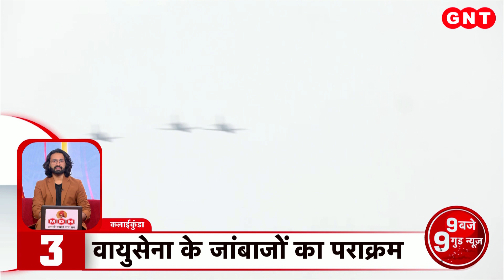Good News: जोर्बिंग का लुत्फ सैलानियों के kashmir Tour को बना रहा यादगार, देखें देश की गुड न्यूज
श्रीनगर में डल झील की सैर करने वाले  सैलानियों का लुत्फ अब दोगुना हो रहा है.यहां आने वाले पर्यटक वाटर जोर्बिंग का आनंद उठा रहे हैं. जोर्बिंग का लुत्फ सैलानियों के कश्मीर टूर को यादगार बना रहा है. रांची में झारखंड प्रीमियर लीग फुटबॉल की शानदार शुरुआत हुई. इस मौके पर भारत के पूर्व फुटबॉल कप्तान बाइचुंग भूटिया भी मौजूद रहे. टूर्नामेंट को लेकर खिलाड़ियों में जबरदस्त जोश है. शानदार मुकाबले को देखने के लिए दर्शकों में उत्साह है.